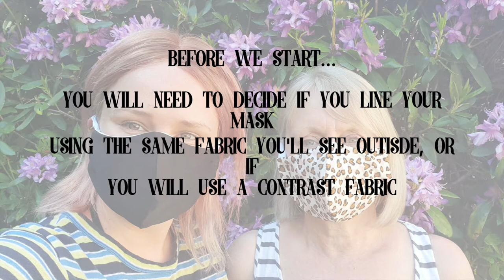How-to Sew Along - How to make a face mask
Learn how to make a face mask with this sew along video. The mask is a fitted style and can be adapted to your face if need be.